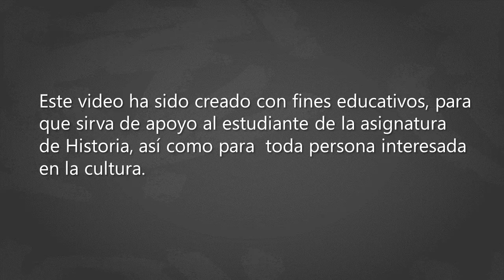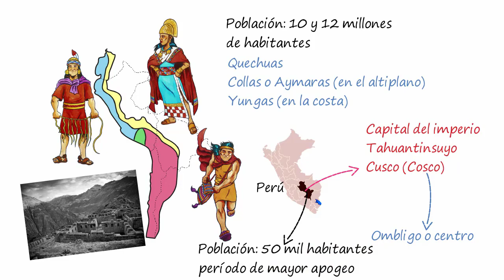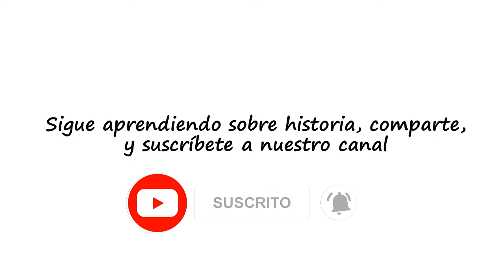⭐▶️ ¿Cómo era la población del Tahuantinsuyo? 📕 aula[media]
✅❤️En su época de máxima esplendor, el Tahuantinsuyo tuvo una población entre 10 y 12 millones, en su mayor parte de raza quechua, aunque también se incluían los Collas o Aymaras (en el altiplano) y los Yungas (en la Costa). La capital y principal centro del imperio era el Cusco (Cosco que quiere decir, ombligo o centro), y estaba considerada como una de las urbes más grandes y más bellas de América Precolombina.
Se calcula que, en su período de mayor apogeo, el Cusco llegó a albergar hasta 50 mil habitantes.

Música Intro: Baroque Coffee House (Sting)

Música desarrollo del Contenido: C Major Prelude - Bach